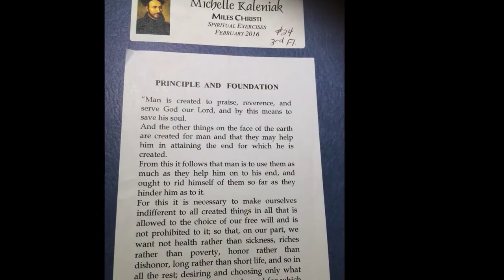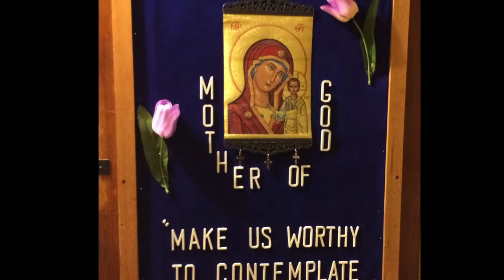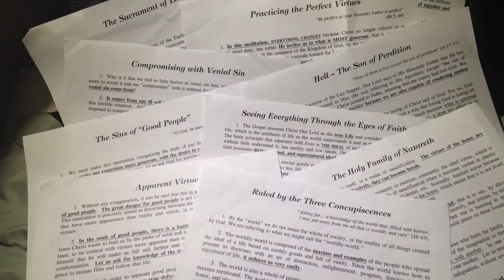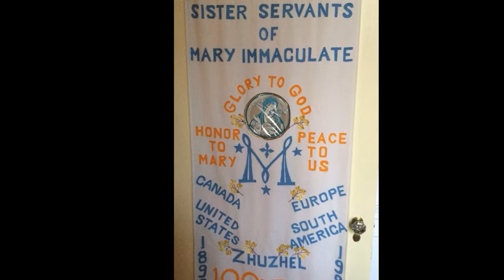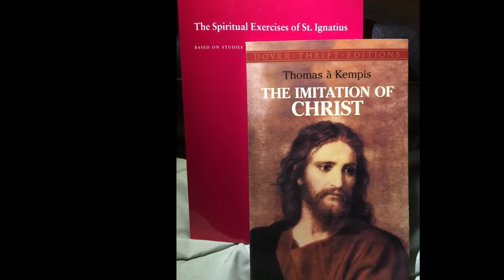Miles Christi 2016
Silent Retreat, Sloatsburg, NY